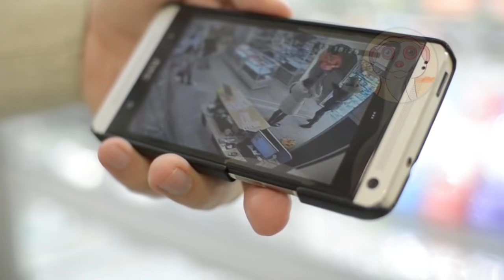15 MOMENTI STRANI RIPRESI DA TELECAMERE !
Ciao amici, oggi vedremo una compilation di situazioni strane ed assurde. Si parte :)